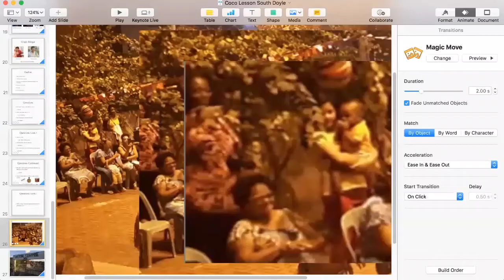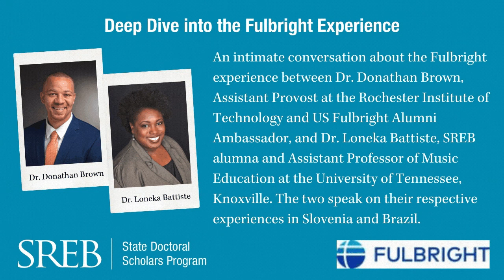Deep Dive into the Fulbright Experience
In the second of a two-part series on the Fulbright program, the SREB-State Doctoral Scholars Program hosted an intimate conversation about the Fulbright experience between Dr. Donathan Brown, Assistant Provost at the Rochester Institute of Technology and US Fulbright Alumni Ambassador, and Dr. Loneka Battiste, SREB alumna and Assistant Professor of Music Education at the University of Tennessee, Knoxville. The two discuss their respective experiences in Slovenia and Brazil.